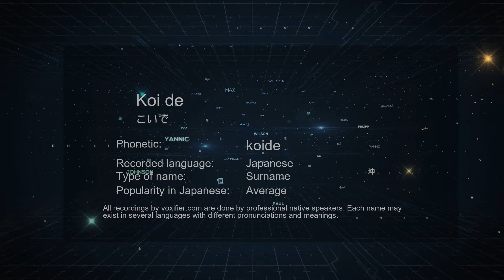How to Pronounce Koi de (こいで) in Japanese - Voxifier.com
This is the Japanese pronunciation, gender, and phonetics recording of the name Koi de (こいで). The same name may exist in other languages with different pronunciations. Check the meaning of name along with other possible pronunciations or similar names for free Voxifier uses the help of expert linguists to simplify pronunciations by replacing some special sounds with sounds more commonly available across all languages.